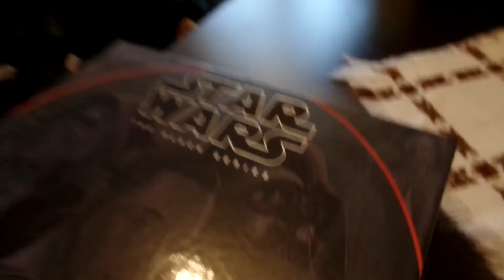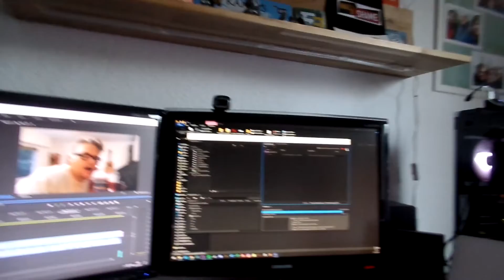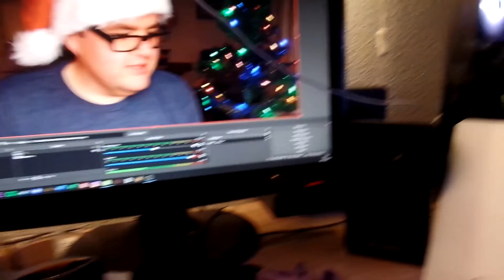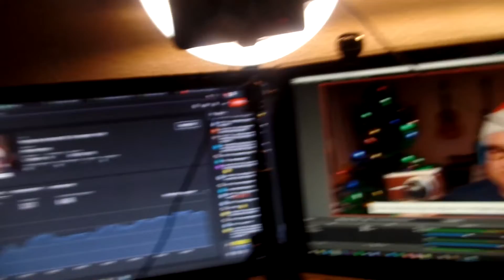Jetzt wird geweihnachtet! | 2021 Vlog - Woche 52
Dieser Vlog steht natürlich ganz unter dem Zeichen von Weihnachten. Wie habe ich es verbracht, was wurde gekocht, was geschenkt? Eines steht aber fest: schön war es.